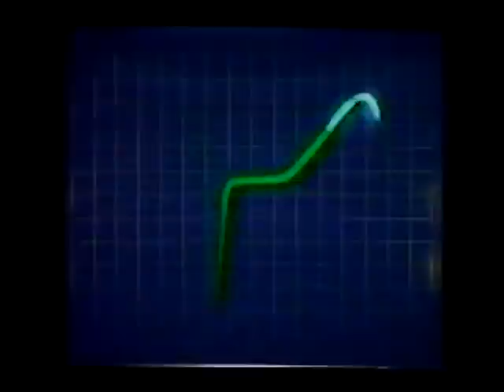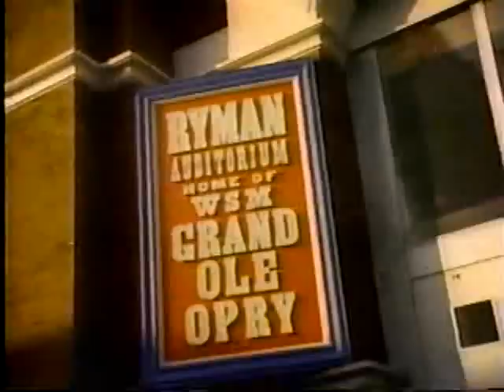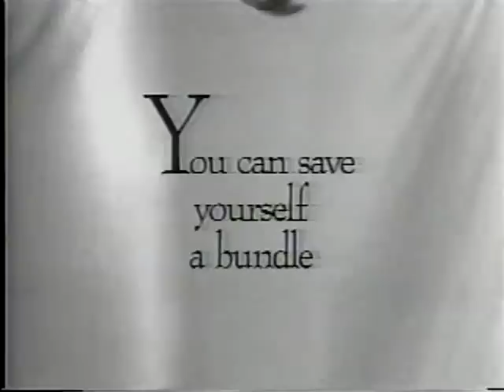Texas vs. Oklahoma 1992 (4/14)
Peter Gardere finishes his career with the Longhorns in the Red River War with a 4-0 record against the rival Sooners.

Apologies for the commercials. I'm new at this uploading business.